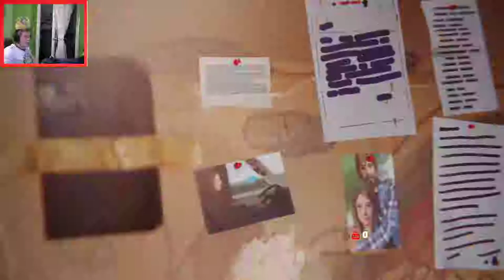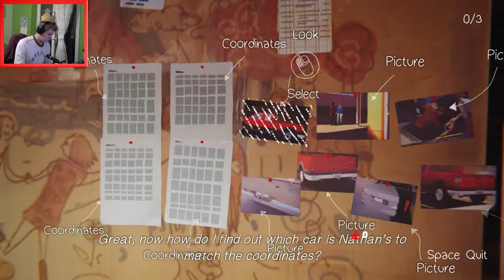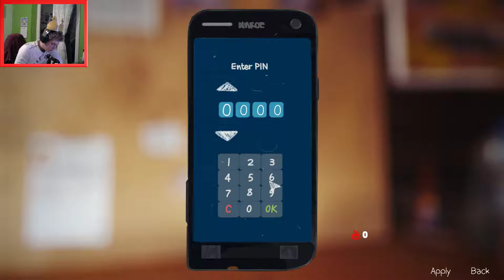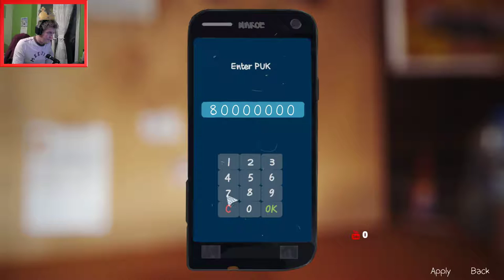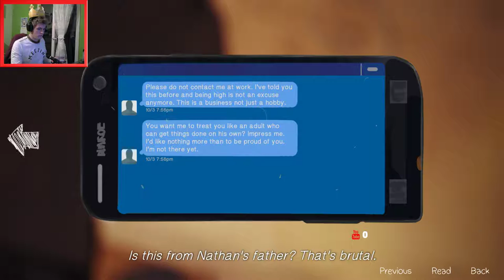Let's play - Life is strange - Episode 4 FULL walktrough (LIVE)